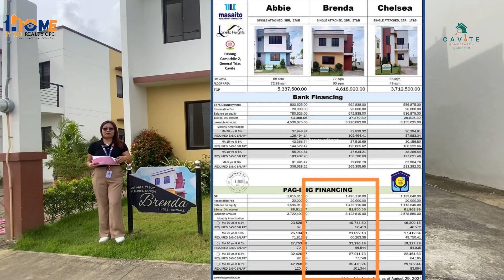Single Attached near SM City Gen-Tri and Riverpark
Lanello Heights by Masaito Homes
Located at Brgy Pasong Camachile 2, General Trias Cavite

Near SM City General Trias
Near Riverpark by Federal Lands
Nearby access to Calax and Daang hari Extension

Brenda Single Attached
Complete turnover
2bedrooms
2 toilet and bath
Car parking
Balcony

✅Bank financing